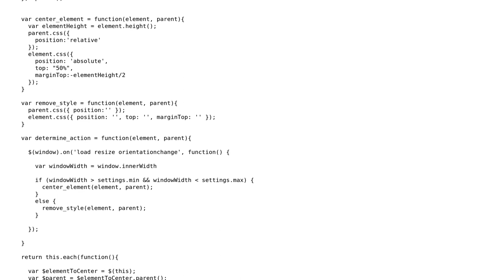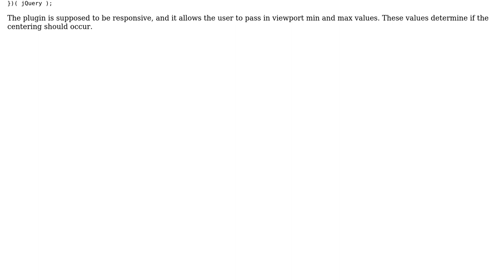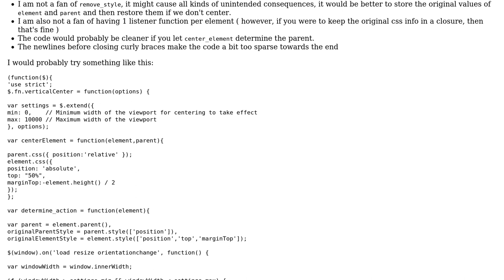Code Review: jQuery plugin authoring: Vertical Center example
With thanks & praise to God, and with thanks to the many people who have made this project possible! | Content (except music & images) licensed under CC BY-SA | Music | Images & others | With thanks to user tolborg user konijn user Jamal and the Stack Exchange Network Trademarks are property of their respective owners. You are responsible for your own actions.